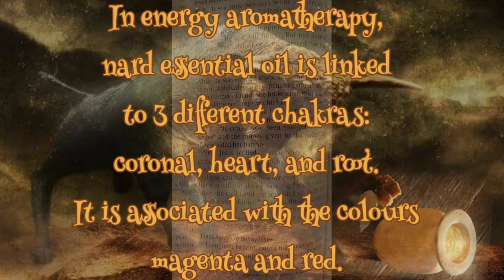Taurus Mark 14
THIS VIDEO CONTAINS FLASHING IMAGES, HYPNOTICLY MELODIC
MUSIC AND BIBLE SCRIPTURES

 👣Seraphim🙏🏽✨